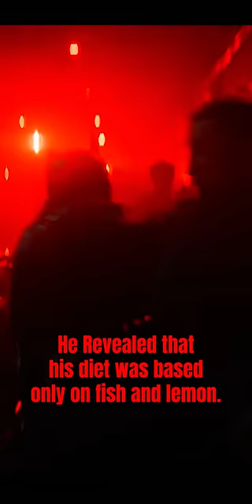Sacrifices that Robert Pattinson has to make for “the Batman” (part 2)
Eight sacrifices that Robert Pattinson had to make for his preparation in the movie “the Batman” (Part 2)

#5.- He revealed that wearing the batsuit was a complete torture, since he couldn’t even look upwards, and every sudden movement caused him a lot of discomfort. In addition to this he said that in the rainy scenes, his boots filled with water, so He didn’t enjoy wearing the batsuit at all

#6.- He had a limited number of sips of water to make his body look "shaped". This unhealthy technique is used by boxers and bodybuilders to lose weight quickly, so the actor had to adopt it right before filming.

#7.- He Revealed that his diet was based only on fish and lemon. In an interview he said that he had to eat the same thing every day, so he ended up fed up and, according to him, he doesn't want to see fish with lemon again.

#8.- He said that embarrassment Was his biggest motivation to get in shape, Because the film has many scenes without shirt or without the batsuit, AND the actor had very little time to get prepared for the movie.